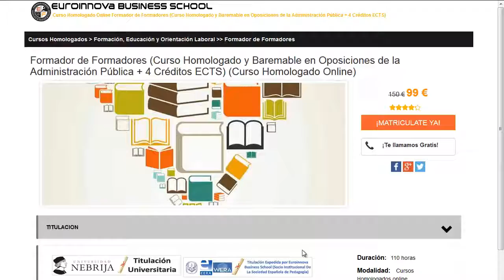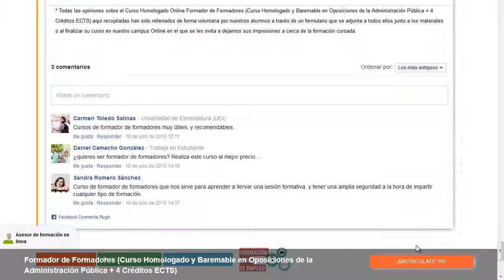curso oracle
curso oracle. Encuentra todos los cursos para curso oracle. Si no sabes donde hallar un master o curso oficial. En el sitio web de euroinnova Business School podrás buscarlo todo.

Te ofrecemos todo en curso oracle. No lo dudes más,entra y usa nuestro buscador con el que encontrarás cualquier curso o master sobre curso oracle que busques.

Disponemos de mas de 10000 master y cursos gratis con los que ampliar tu conocimiento. Te Contamos todo lo que quieres saber sobre curso oracle precios, descuentos,donde se estudia. Entra y descúbrelo en Euroinnova